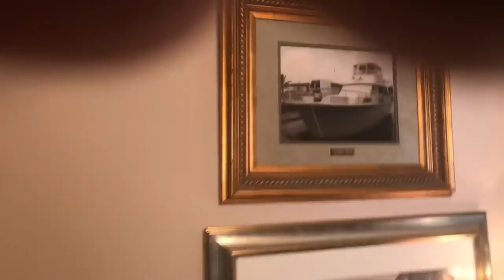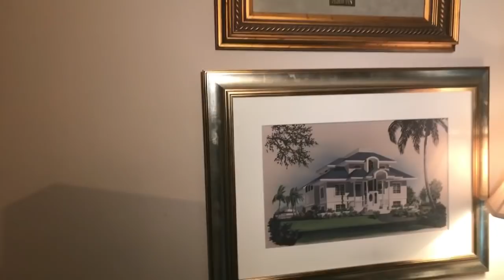Jerry Jarrett Live Home Tour/Fan Questions!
Legendary Memphis Wrestling Promoter and former consultant to WWE & WCW Jerry Jarrett give a live streamed tour of his home just outside of Nashville TN to The Hannibal TV and answers some fan questions live at the same time!  Jarrett recorded a 4 hour shoot interview with us to be released in the coming weeks!

Note:  We know the audio isn't great in these live streams, we are just testing them on this Memphis interview trips to have some fan interaction with the stars.  The streams are also being recorded with HD video cameras and mics and will be included in the full shoot interviews as well!